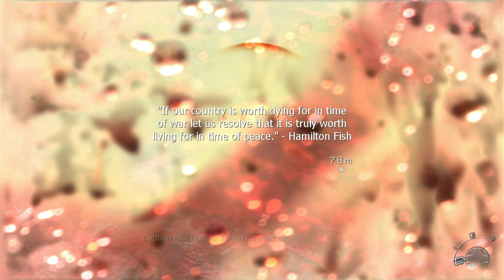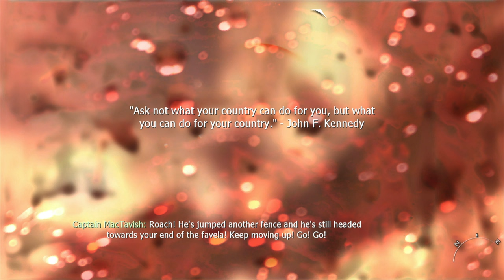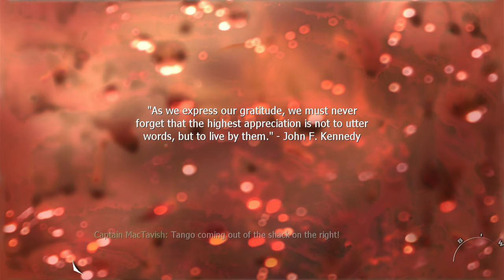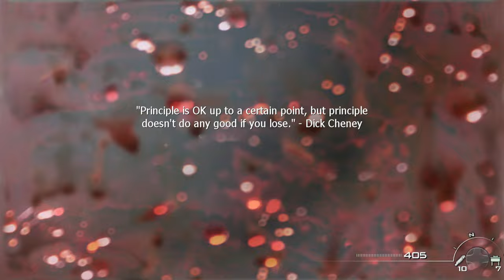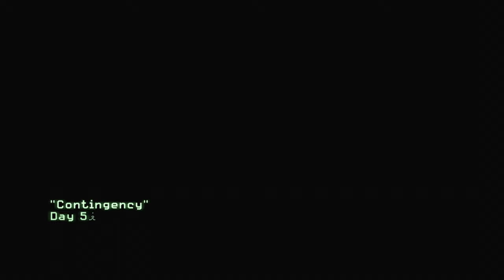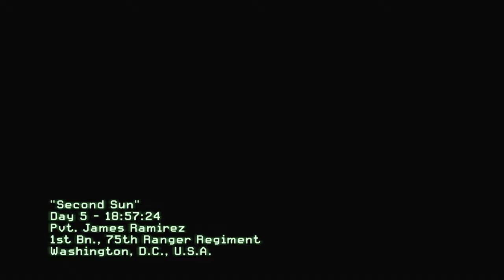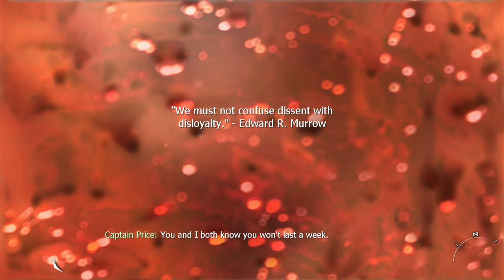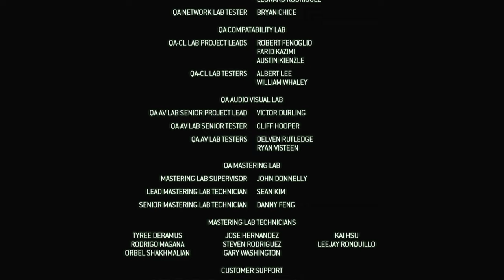Call of Duty: Modern Warfare 2 for Xbox 360 | REAL HARDWARE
Recorded in 4K using a real Microsoft Xbox 360, to historically preserve this game online in the highest quality possible on real hardware.

Call of Duty: Modern Warfare 2's single-player-campaign called "For the Record" begins five years after the events in Call of Duty 4: Modern Warfare. The world is once again at the brink of destruction. The Russians, originally defeated by the Americans, make Zhakaev a hero and threaten once again the peace on earth. Worse: they get help by a known terrorist who tries everything to let escalate the tension into a full-scale-war. In the middle: the player. During his missions he will slip into the shoes of PFC. Joseph Allen, Sgt. Gary "Roach" Sanderson who is a member of Task-Force 141 and the hero of the first game, Captain "Soap" McTavish – leader of said task-force.

As it's predecessor, Call of Duty: Modern Warfare 2 is a first-person-shooter that provides a fairly linear but heavily scripted and action-oriented single-player-experience. The missions take the player all over the world shooting, sneaking and driving through enemy lines to fulfill his various objectives like blowing up a fueling station. To fight all those hordes of ever respawning enemies, he has access to a large collection of modern-world-weaponry but can only carry two weapons plus grenades at a time.

This is also true for the multiplayer-mode of the game which again features an extensive ranking system with the players gaining experience points for killing enemies, winning a round or completing objectives. Once enough experience points have been collected, the player advances in rank and unlocks new game-modes (ranging from deathmatch to pure team-oriented modes), new dog-tags and new weapons and abilities with which he can create his own custom class besides the five standard classes available. Also available is a coop-game-mode for two players called "Spec Ops" featuring several missions going on besides the main campaign in three different difficulty-settings with several different objectives including getting from A to B in a certain amount of time. These missions can also be completed alone however.